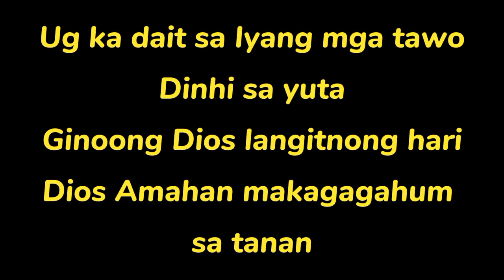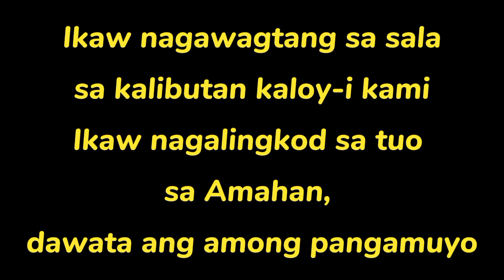Himaya sa Dios #6 - Nars. Fernandez Instrumental, sorry may konting mali sa dulo.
may e na upload Akong Isa pa na Wala mali, baka gamimit nyo sa Inyong chapel mass kaya e na upload ko muli.